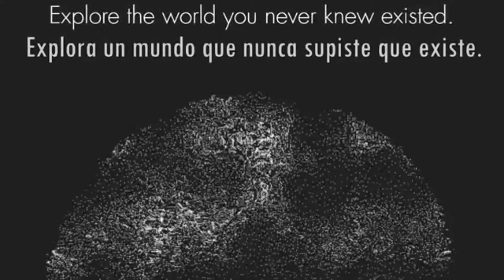La Verdad de DROSS Y GLEE